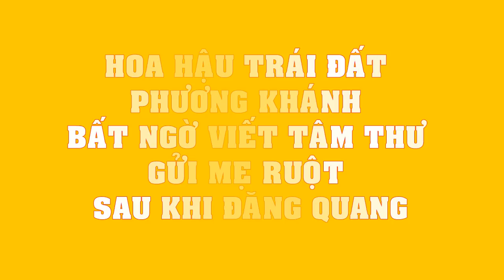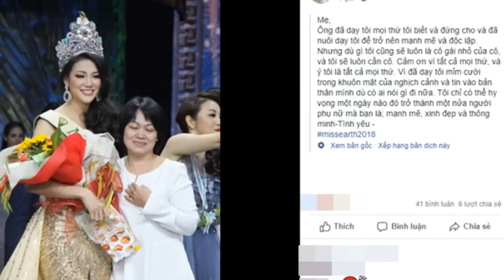Hoa hậu hoàn cầu Khánh Ngân BẤT NGỜ LÊN TIẾNG về đêm chung kết: "Tôi đã định lấy lại vương miện và..